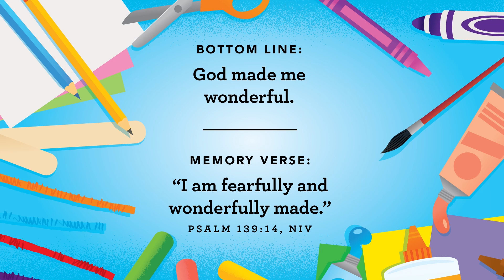Online Preschool Experience 8/21/22